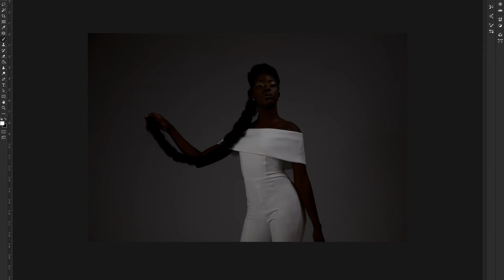High Speeds With G.T.M. EP 1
Hello Everyone and welcome to our new high speed edits with GTM. We are trying something new, we will be recording most of our retouching sessions and posting them on youtube, something to keep us busy during quarantine. The softwares we use are capture one and adobe photoshop.

Song: Don't Start Now Instrumental  by Dua Lipa